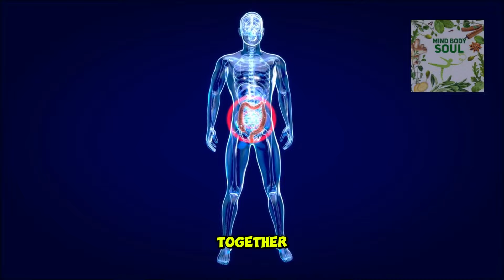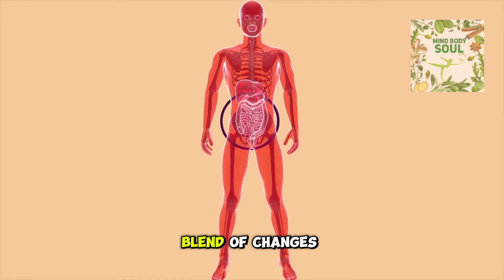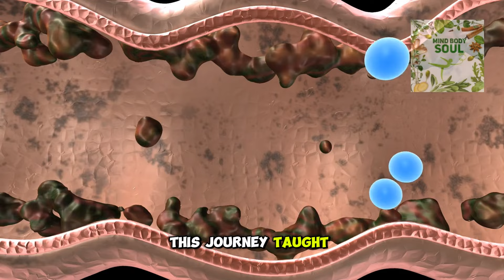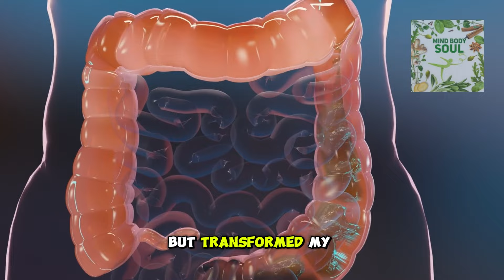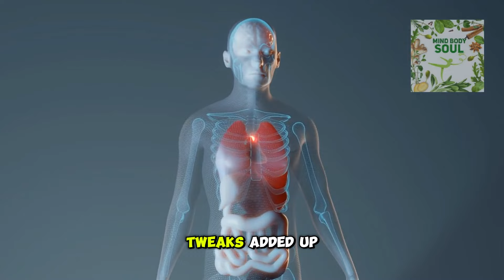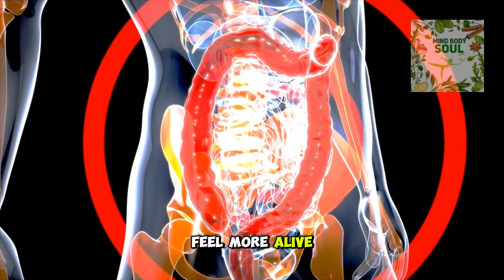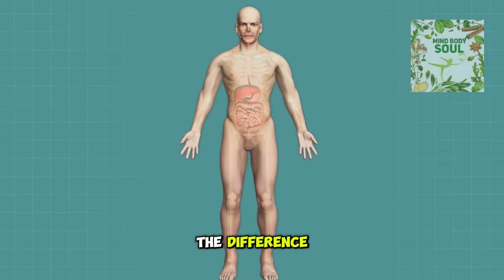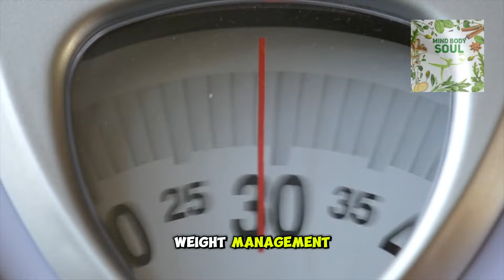How to Cure Constipation at Home Naturally (Fast Relief Tips)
Discover how to cure constipation at home naturally with our comprehensive guide. If you've been struggling with constipation and are looking for effective, natural solutions, you've come to the right place. This video is dedicated to those seeking how to cure constipation naturally and permanently at home, offering insights and personal experiences on tackling this common digestive issue without the need for over-the-counter medications. We delve into a variety of constipation home remedies that have not only proven effective but have transformed lives by promoting digestive health and overall well-being.
From constipation remedy tips that include dietary changes, hydration, and the importance of regular exercise, to the power of natural ingredients like flaxseeds, honey, and prunes, we cover it all. Learn how to cure constipation naturally at home with simple yet impactful changes to your daily routine and diet. Our video provides a step-by-step approach to home remedies for constipation, emphasizing the significance of a holistic lifestyle overhaul.
By integrating these home remedies for constipation into your life, not only can you find relief, but you can also enjoy a ripple effect of health benefits that go beyond digestive health. Rediscover vitality, clearer skin, and an improved sense of well-being by embracing the lessons and changes discussed in our guide. Join us on this journey of how to cure constipation at home naturally, and unlock the door to a healthier, more vibrant you.

Timestamps:
00:00 Struggling with constipation at home?
00:30 Exploring natural remedies for constipation relief.
01:15 Understanding the causes of constipation.
02:00 Incorporating dietary adjustments for digestive health.
02:45 The role of hydration in alleviating constipation.
03:30 Embracing lifestyle changes for holistic wellness.
04:15 Introduction to natural remedies like honey and prunes.
05:00 Discovering the benefits of aloe vera juice for constipation.
05:45 Unveiling the magic of fermented foods for gut health.
06:30 The importance of mindfulness in eating for digestion.
07:15 Achieving long-lasting relief from constipation naturally.
08:00 Say goodbye to constipation discomfort for good

The use of any information on this channel is strictly at your own risk. Mind Body Soul and its creators will not be liable for any errors or omissions in this information nor for the availability of this information. Mind Body Soul will not be liable for any losses, injuries, or damages from the display or use of this information.

We do not claim ownership of the images, videos, and audio used in our content, except for assets that are created by us. Where necessary, we have attributed these resources in accordance with the appropriate licensing agreements.